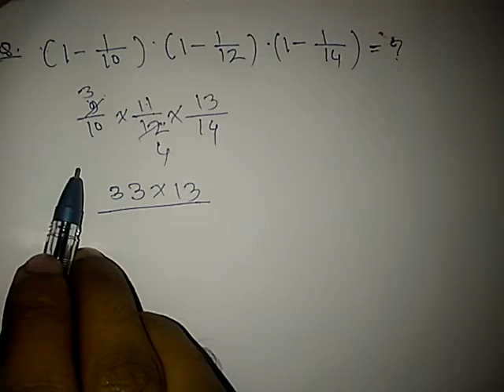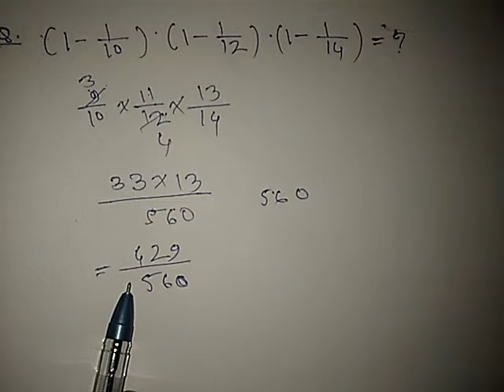Railway Exam 1 October some Maths Question.